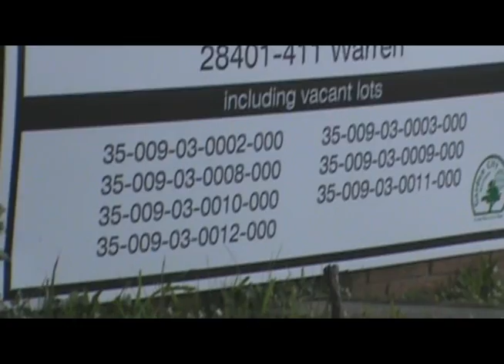Corner of Warren And Harisson Avenues, Garden City, Michigan, May 13, 2017